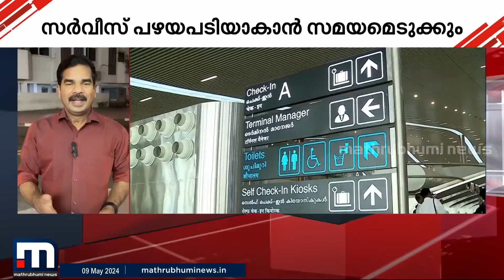എയർ ഇന്ത്യ എക്സ്പ്രസ് സമരം തീർന്നു, പക്ഷെ ഗൾഫിൽ നിന്നുള്ള സർവീസുകൾ പഴയപടിയാകാൻ സമയമെടുക്കും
എയർ ഇന്ത്യ എക്സ്പ്രസ് സമരം അവസാനിച്ചെങ്കിലും ഗൾഫിൽ നിന്നുള്ള സർവീസുകൾ പഴയ നിലയിലെത്താൻ സമയമെടുക്കും

Happy viewing!